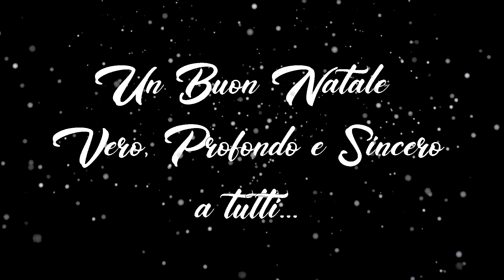ROSS - HAPPY XMAS WAR IS OVER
BUON NATALE!
In attesa della mia prossima canzone, auguro a tutti voi un sereno Buon Natale con le persone che amate, cantandovi "HAPPY XMAS", un pezzo immortale di John Lennon, attraverso un video girato nella notte dell'antivigilia, tra le persone più sfortunate, deboli e vulnerabili, che in questo difficile momento non hanno una tavola dove mangiare, un letto dove dormire e un tetto che li protegga...
Perché il senso del Natale è anche questo... Per non dimenticarci mai il messaggio di amore e fratellanza universale che dovrebbe rappresentare il Natale e che dovrebbe unire tutti i popoli della Terra ben al di là di razza, religione, status sociale e provenienza geografica... In senso vero, autentico e profondo...
BUON NATALE A VOI AMICI MIEI, E A TUTTI I POPOLI DELLA TERRA!